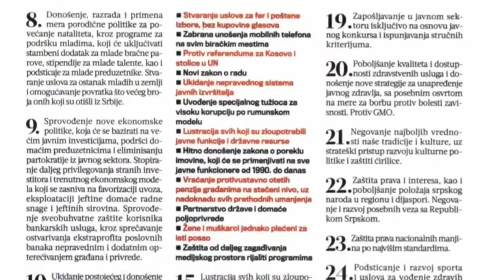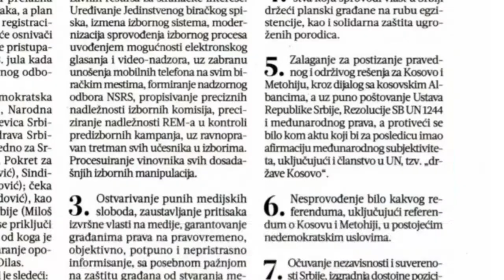EVO ZAŠTO SU DVERI UŠLE U OPOZICIONI SAVEZ - Boško Obradović